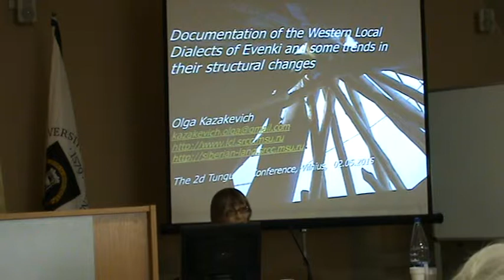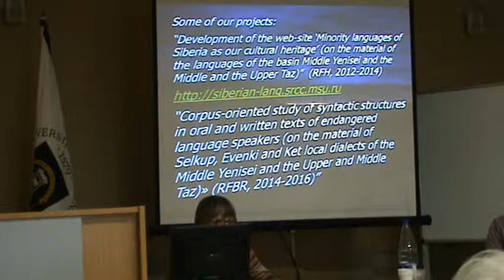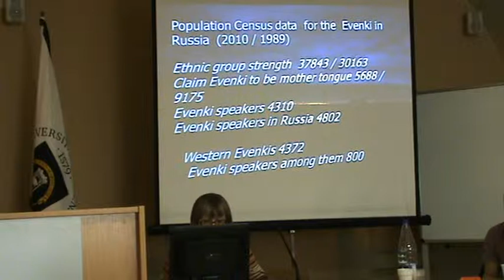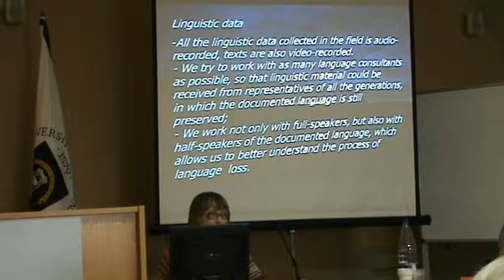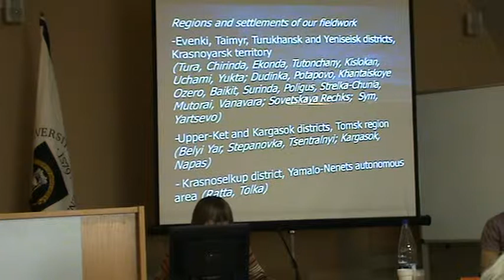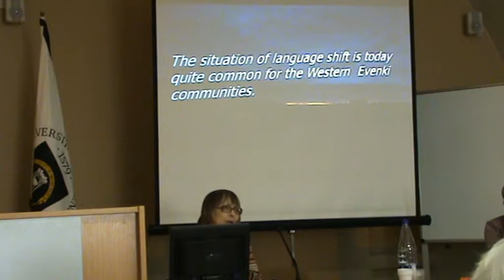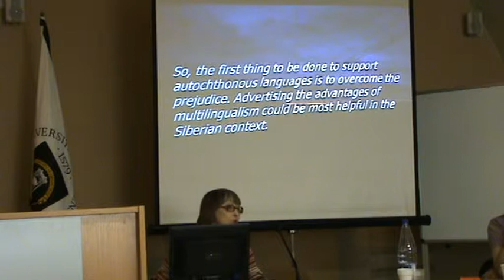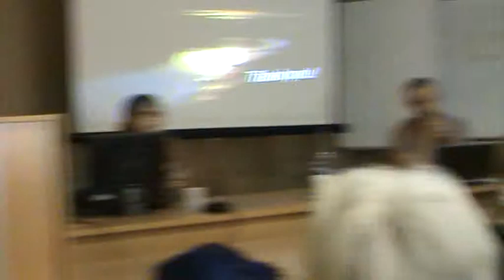O.Kazakevich "Documentation of the Western Local Dialects of Evenki..."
Dr. Olga Kazakevich (Russia) "Documentation of the Western Local Dialects of Evenki and some trends in their structural changes" ("Документация западных говоров эвенков и некоторых тенденций в их структурных изменений") in the Internacional Conference "Human-environment relations: memories, narratives and practices in Siberia and China", University of Vilnius (Lithuania) 1-2 May 2015 (in russian).